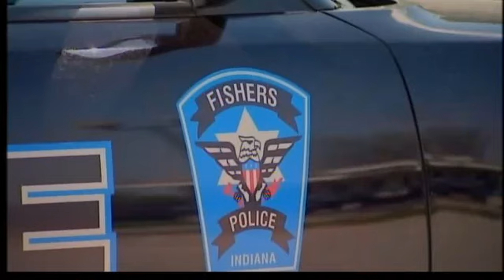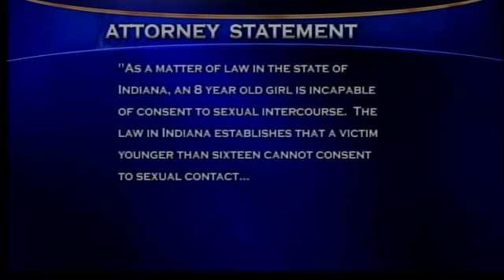Kids Have Sex on Bus